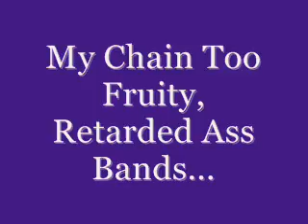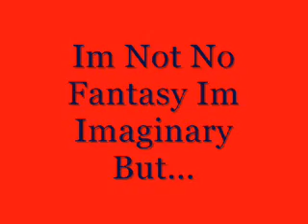Yung Tray - Out Da Ordinary